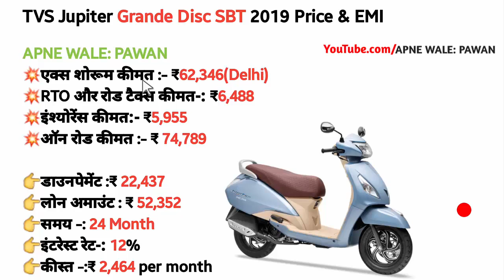Tvs Jupiter Grande Disc SBT Sep 2019-Jan 2020 on road price,exshowroom,emi,offers in hindi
Hi..This video about Tvs Jupiter Grande Disc SBT Sep 2019.

CONTENT SOURCE OFFICIAL- OWN and tvs.com